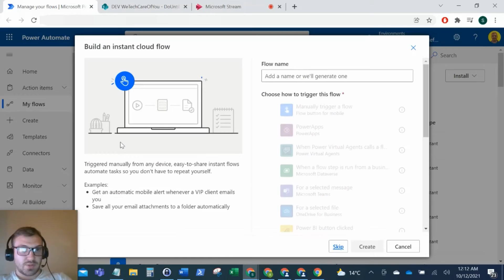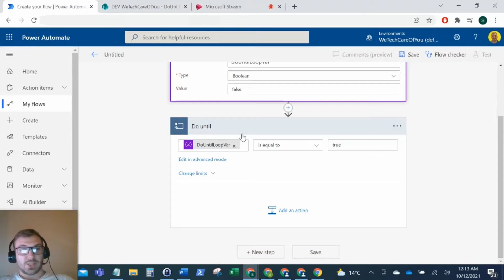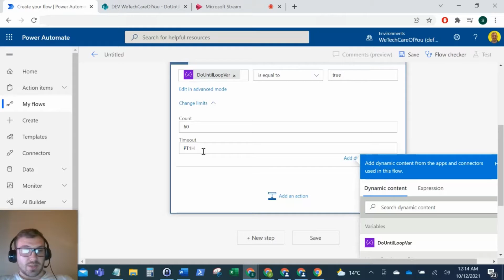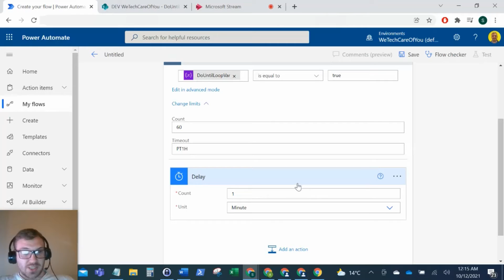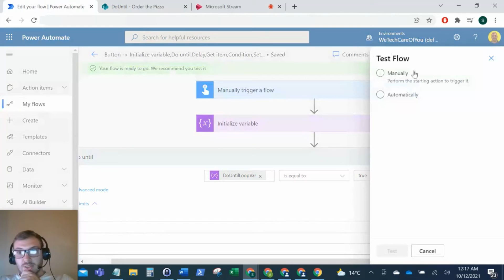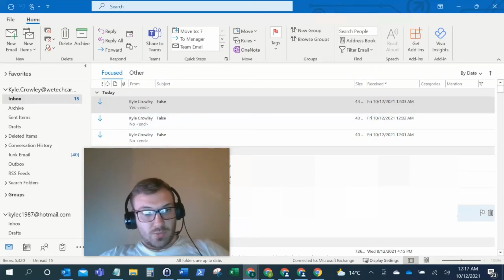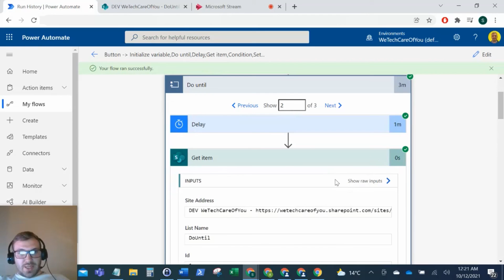How to use a "Do Until" loop in Power Automate Flow - Microsoft 365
How to use a "Do Until" loop in Power Automate Flow - Microsoft 365 - Power Platform